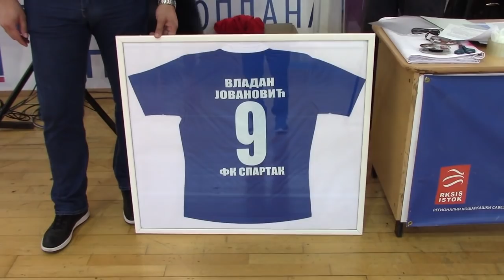Memorijalni turnir 05.11.2017.